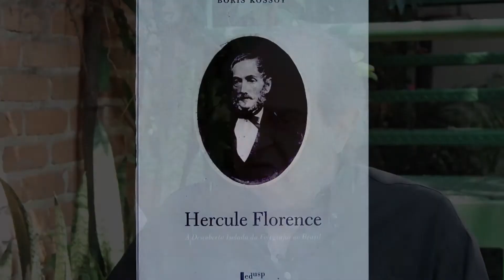Entrevista - Boris Kossoy | 03/10/17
Roni Gotthilf entrevistou o fotógrafo Boris Kossoy e você confere aqui o vídeo na íntegra.